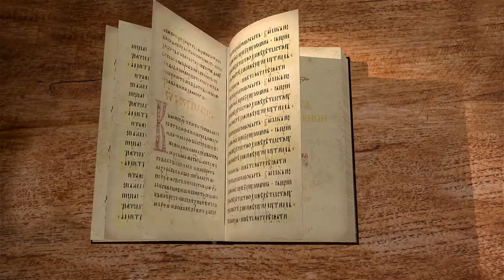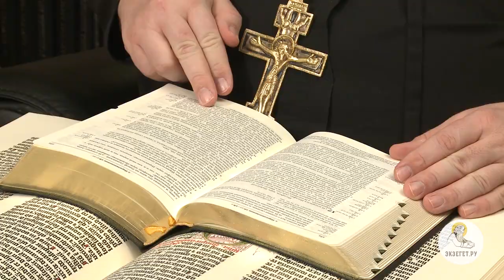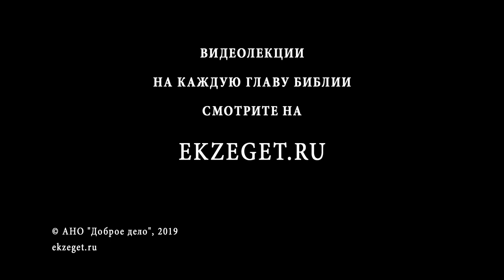Вторая книга Паралипоменон. Глава 17. Протоиерей Олег Стеняев. Ветхий Завет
В 3 Цар. 22 об Иосафате сказано кратко, но в этой главе его дела перечислены подробнее. Благочестивый царь ревностно взыскал Господа, тогда как Северное царство обратилось к Ваалам. Он отменил высоты и дубравы в Иудее, посылал князей и левитов учить народ закону. Филистимляне и аравитяне платили ему дань. Царство Иосафата было крепко и благоденствовало. Перечисляются военачальники Иосафата.